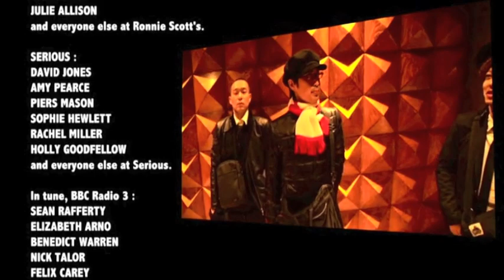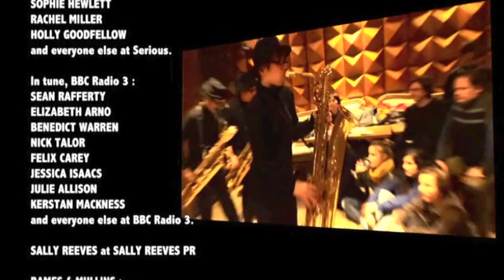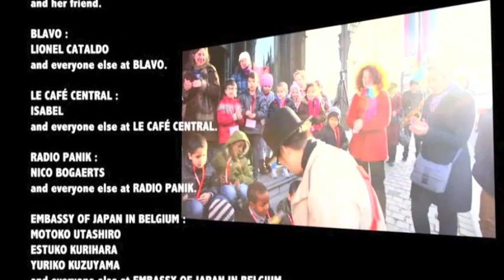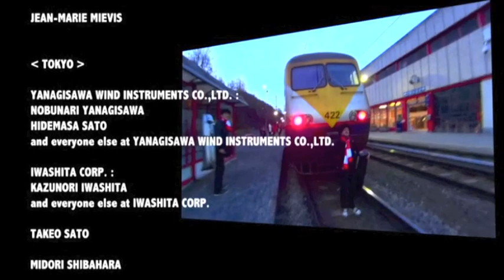Todokeyo (The music goes along with the film's end rolls) / Tokyo Chutei Iki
DVD「サックス・オディティーズ」のエンドロールに乗せて東京中低域の「届けよう」という曲をお届けします。

(This short video is cropped from the DVD "Sax Oddities / Tokyo Chutei Iki".)

日本の東北地方で大きな地震のあった2011年に書かれたクリスマスソングです。不安や寂しさに苛まれている子供達が1日も早く幸せな暮らしを取り戻せますように。そう祈る思いは今も同じです。

This is a Christmas song written in 2011, when there was a devastating earthquake in the Tohoku region of Japan. We hope that the children who are suffering from anxiety and loneliness will be able to return to a happy life as soon as possible. Our prayer is still the same.